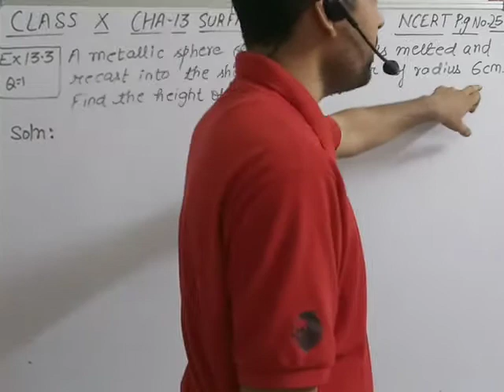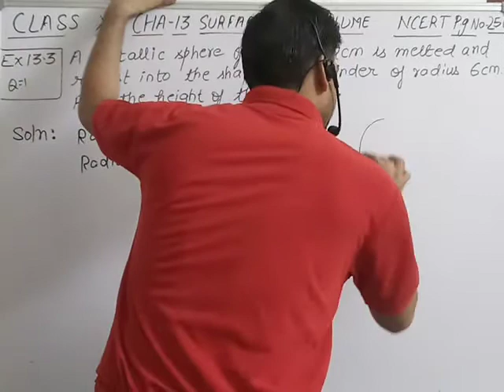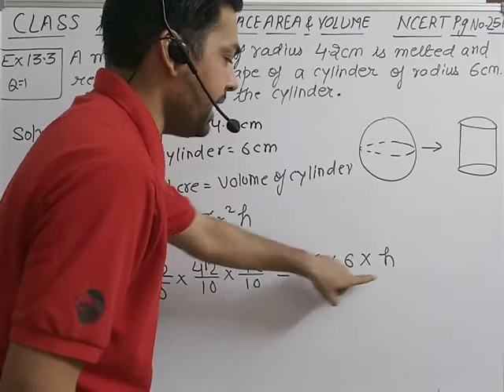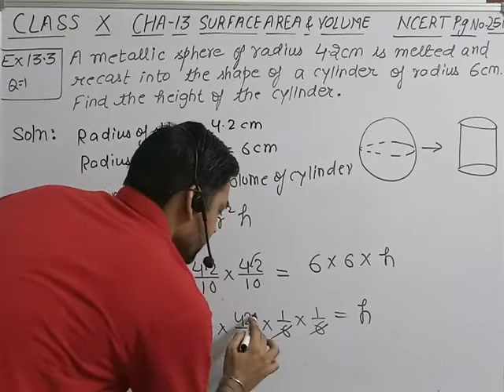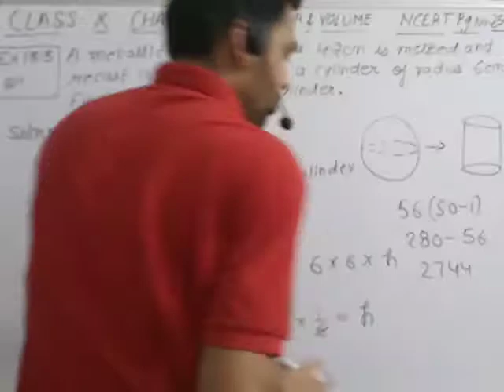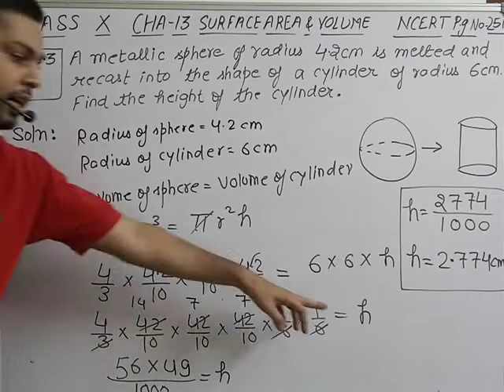CLASS 10 MATHEMATICS SURFACE AREA & VOLUME PART 18 EX13.3 Que-1| NCERT CLASS 10 MATHS BY RAHUL SIR